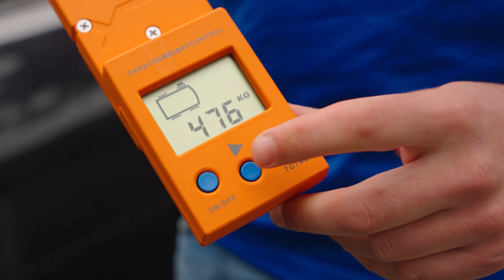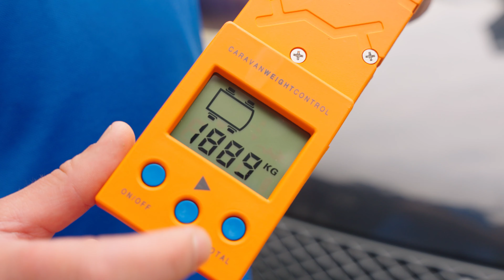De elektronische weger van Reich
Je moet er toch niet aan denken dat je caravan of vouwwagen gaat slingeren achter de auto en je de controle verliest! Een goede gewichtsverdeling is enorm belangrijk.
Reich heeft hiervoor een handig hulpmiddel ontwikkeld: de Check Weight Control (CWC), een elektronische weger. Onze collega Teun vertelt je hier alles over!